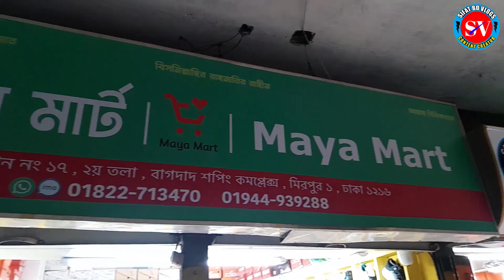Sneakers Price in Bangladesh 2022 | Buy New Shoes | Best Sneakers/Shoes Collection BD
Sneakers Price in Bangladesh 2022 | Buy New Shoes | New Sneakers | Best Sneakers/Shoes Collection BD | Sifat BD Vlogs

মায়া মার্ট
দোকান নং : ১৭ , লেভেল : ২ , বাগদাদ শপিং কমপ্লেক্স, মিরপুর ১, ঢাকা -১২১৬
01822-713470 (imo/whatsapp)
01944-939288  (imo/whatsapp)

🎯Note -যে কোন পণ্য ক্রয় করার পূর্বে পণ্য + পণ্যের মান যাচাই করবেন।➡️আর্থিক লেন-দেন করতে সতর্ক থাকবেন⬅️